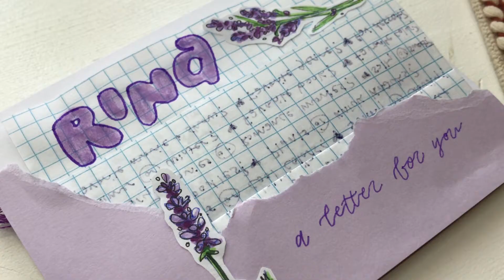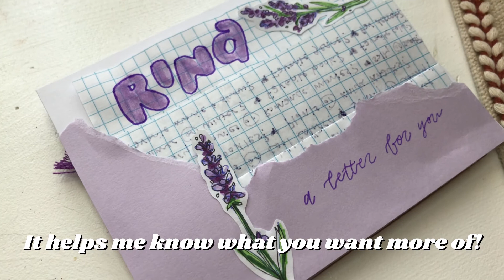PENPAL WITH ME | Lavender Pocket Book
Join me as I make budget stickers, a pocketbook letter, and write to my friend Rina! These lavender purple stickers are perfect for anyone on a budget. Sit back and relax and penpal with me!